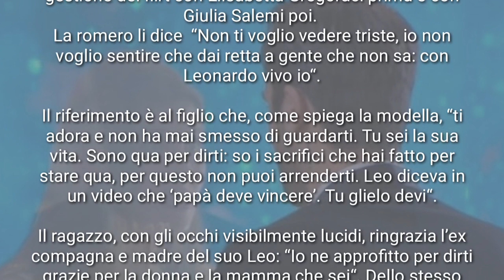EMOZIONANTE CONFRONTO TRA PIERPAOLO PETRELLI E ARIADNA ROMERO " LEONARDO TI AMA " GFVIP